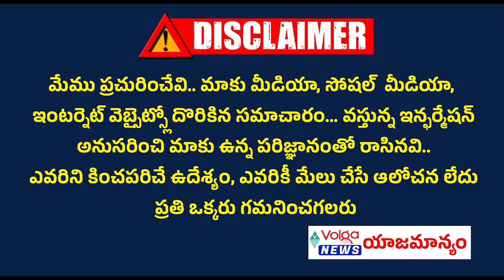శ్రీకాకుళం లోక్ సభా గెలిచి నిలిచేదెవరు..? | Who Will Win In Srikakulam Lok Sabha Elections 2024